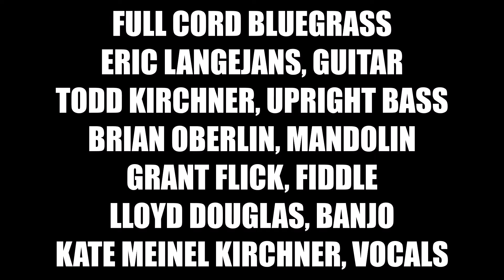4K Full Cord Bluegrass: The World Is Waiting For The Sunrise (Yellow Moon Yurt: Oct 3, 2020)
Full Cord Bluegrass performing The World Is Waiting For The Sunrise at Yellow Moon Yurt, Cement City, Michigan, on October 3, 2020.